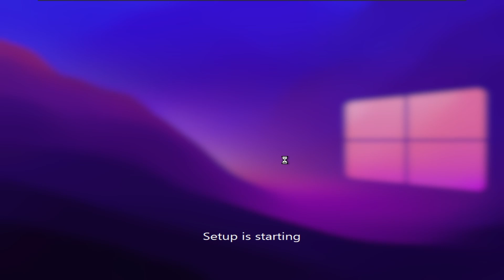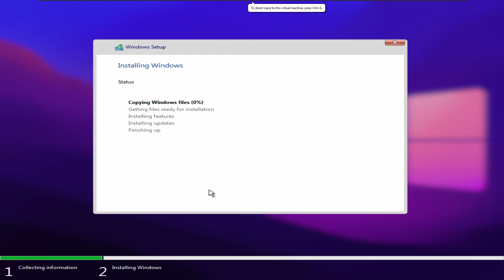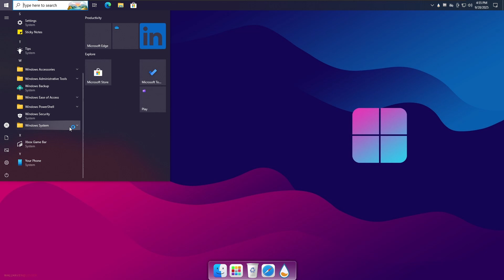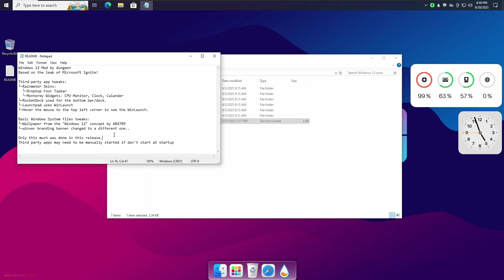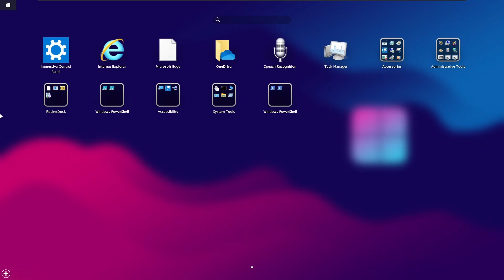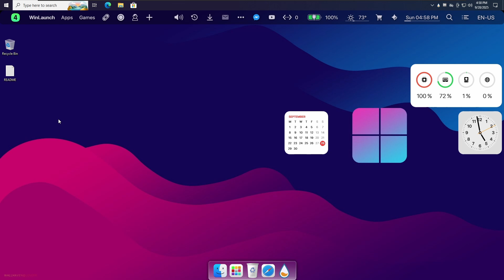Window 12 Part 5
Hello everyone! In this video I'll have a look at yet another Windows bootleg that claims to be "Windows 12".

Music
Track 1
Song: HXI, Nateki - Round Around
Track 2
Song: Cartoon - All We've Ever Known (ft. Fred V & Immy Odon)